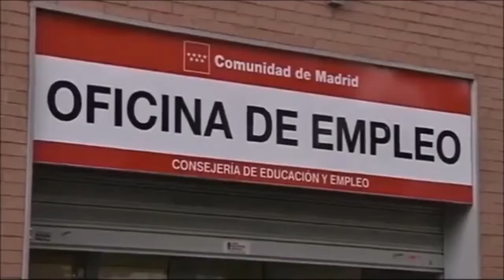MADE IN SPAIN